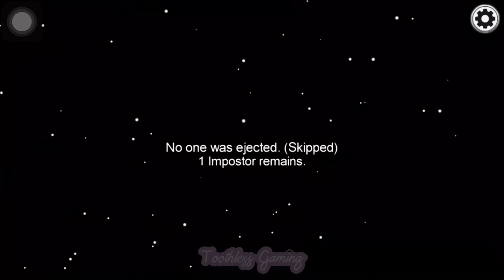the four of us